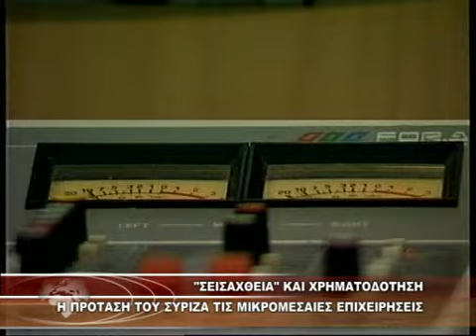''ΣΕΙΣΑΧΘΕΙΑ'' ΚΑΙ ΧΡΗΜΑΤΟΔΟΤΗΣΗ Η ΠΡΟΤΑΣΗ ΤΟΥ ΣΥΡΙΖΑ ΓΙΑ ΤΙΣ ΜΙΚΡΟΜΕΣΑΙΕΣ ΕΠΙΧΕΙΡΗΣΕΙΣ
''ΣΕΙΣΑΧΘΕΙΑ'' ΚΑΙ ΧΡΗΜΑΤΟΔΟΤΗΣΗ Η ΠΡΟΤΑΣΗ ΤΟΥ ΣΥΡΙΖΑ ΓΙΑ ΤΙΣ ΜΙΚΡΟΜΕΣΑΙΕΣ ΕΠΙΧΕΙΡΗΣΕΙΣ 4-5-2014